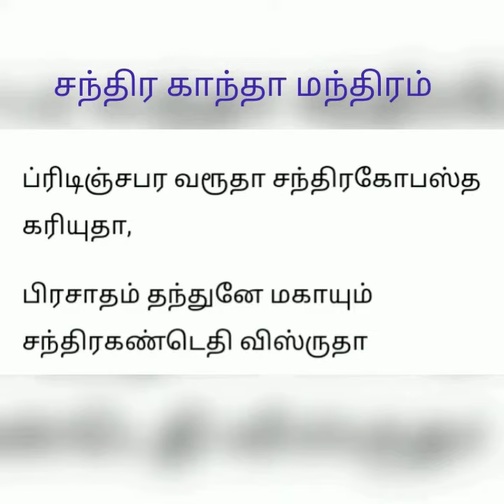Navaratri#navaratri சந்திர காந்தா🕉️🙏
video editing nd voice Sudha Ramalingam 🕉️